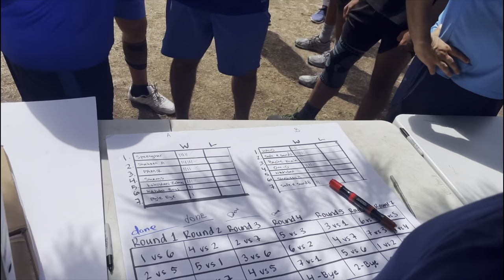Afghan volleyball tournament in San Diego California 2022 مسابقات والیبال افغان ها در کالیفرنیا